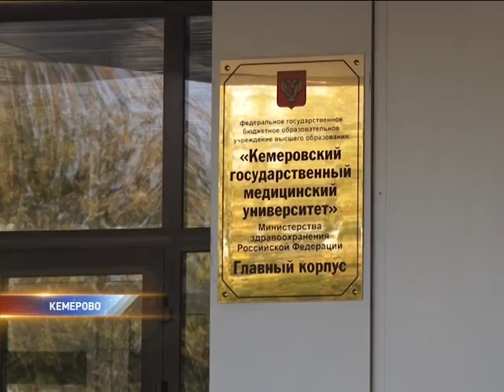Заочники медуниверситета могут остаться без дипломов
Останутся ли студенты-заочники медуниверситета без диплома? На фармацевтических факультетах теперь учат только очно.